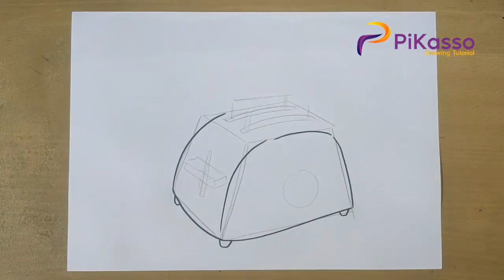How to Draw a Toaster Easy step by step